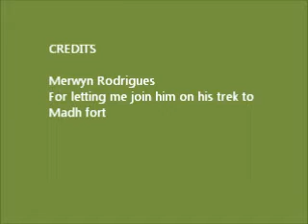Saving A Sea Snake.wmv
On our way to the Madh fort, we came across an old ferry wharf at a fishing village and Merwyn my friend decided to quickly grab some pictures for his travel blog As i wandered around I came across a snake lying in a tiny pot hole on the concrete platform used by fisherman to bring in their catch. Although it appeared dead I wasn't sure, so I nudged it a couple of times with my feet to check. It moved but barely. Hinting that it was alive but very close to dying. Normally snakes come out in the sun to absorb heat and warm up. This one however wasn't enjoying the Sun so much.
It was a sea snake and I decided to send it back to where it belonged. See the video for more...